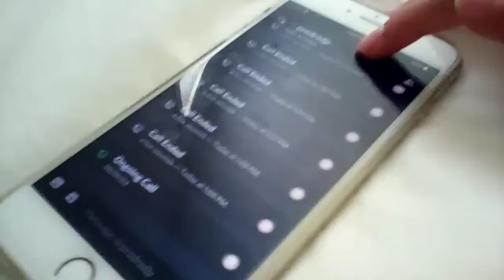funniest discord moment EVER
sorry prodradjr